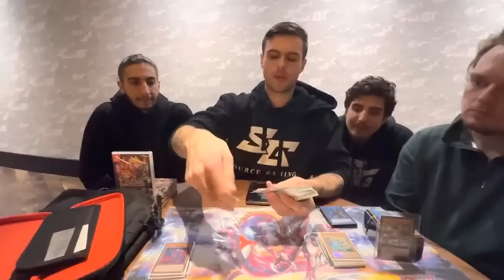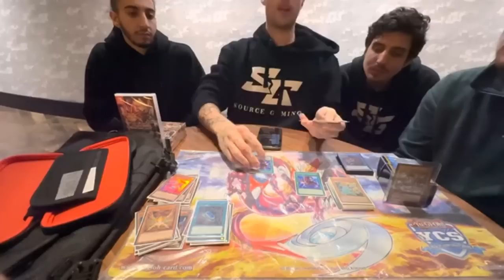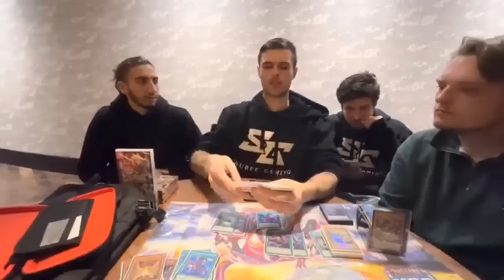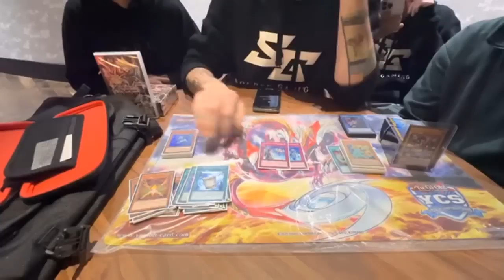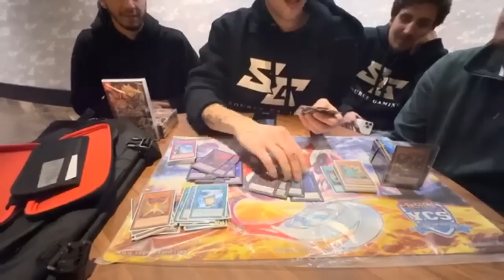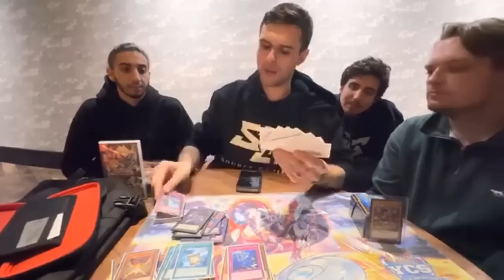1st Place YCS Lyon - Chris LeBlanc 5x YCS Champion - Recap Deck Profile